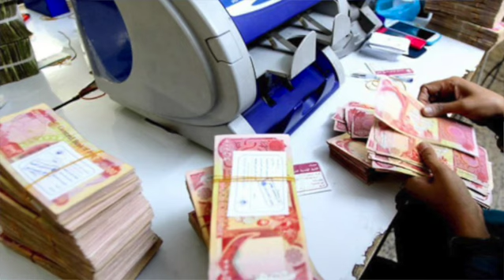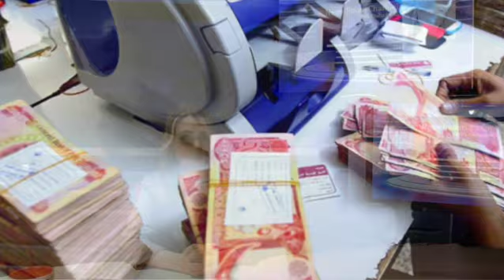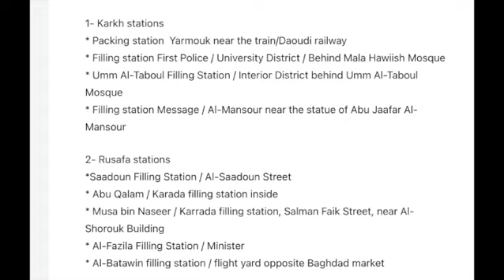Iraqi Dinar EXCHANGE 1300, Highest Reserves In History, Quadripartite Memo,IMF Reforms Financial pol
News Room Chella Smith Iraqi Dinar News was first launched to YouTube in regards to International News headlines free to public with common interest in weekly Dinar currency regarding Finances Reforms Economics Iraq USA MiddleEast Dinar IraqiDinar IraqiDinarNews Exchange &
 Urgent updates can be found in News Rooms Chella Smiths community feed
☑️Negativity will NOT be TOLERATED.
We sell DO NOT SELL anything & we DO NOT suggest sells of any kind and the article are opinions of writer!
I’m not a professional of any kind. For financial advice please seek a licensed professional such as CBI, Bank, Lawyer, CPA, Adviser, Broker or Wealth Manager. THIS IS ALL In MY OPINION only and my own exchange plans based on independent studies from News articles only. Protocols are subject to change according to & abiding laws!
Thank you for visiting 📰 News Room Chella Smith News Readings only! Donations

rMdG3ju8pgyVh29ELPWaDuA74CpWW6Fxns
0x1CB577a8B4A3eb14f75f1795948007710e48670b